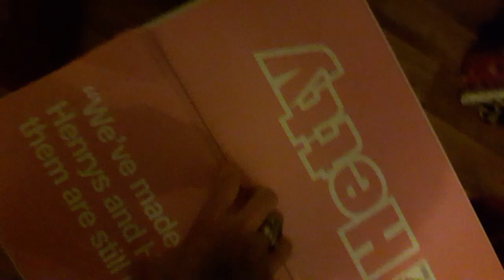New member of our family 😅